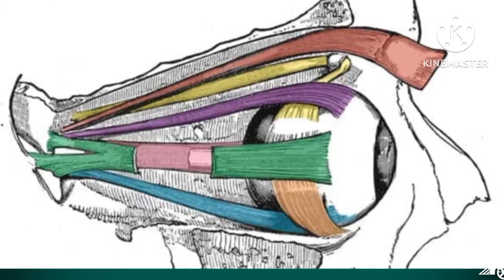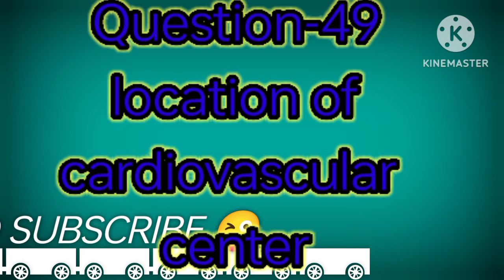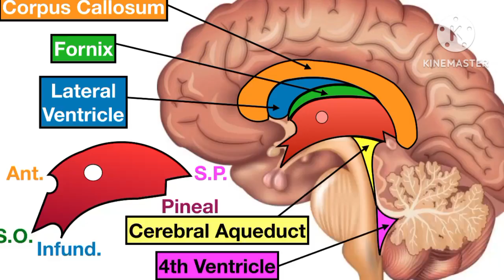ANATOMY AND PHYSIOLOGY ONE WORD QUESTION AND ANSWERS FOR NURSING VERY VERY IMPORTANT